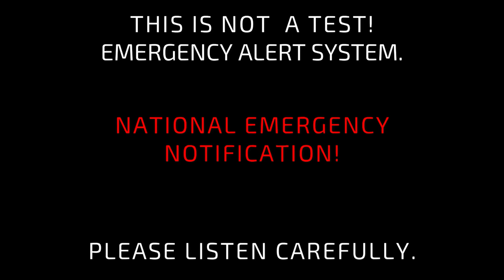EMERGENCY ALERT SYSTEM (To Prank) (All Is Fake)